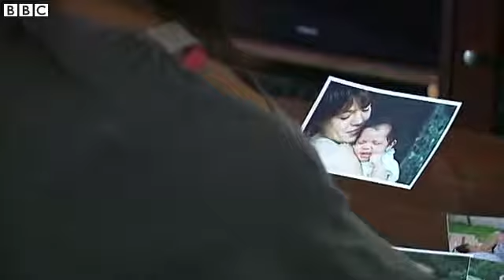French baby swap: Two million euro payout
Two French families whose babies were swapped at birth 20 years ago have won more than two million euros in compensation.

A court in southern France ordered the clinic in Cannes where the mix-up occurred to compensate both babies, who are now grown women, their parents and siblings.